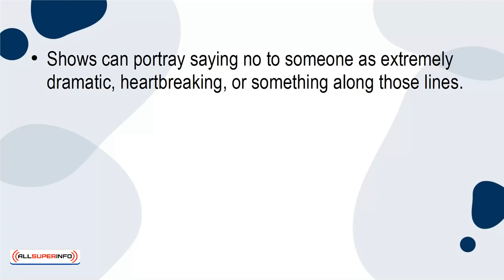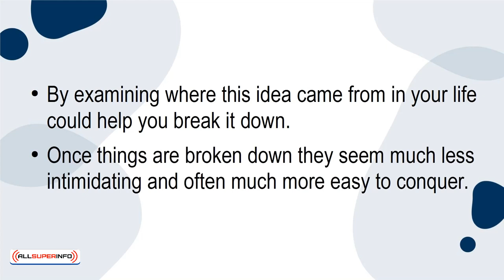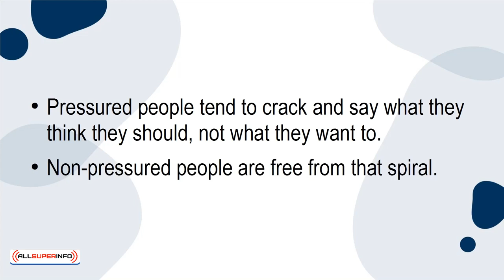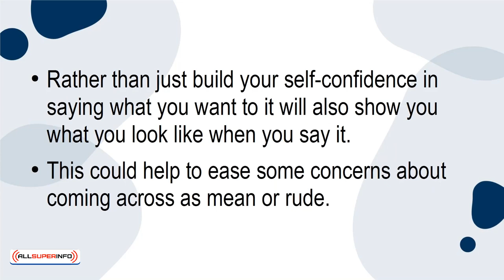8 How to say NO Without Feeling Guilty